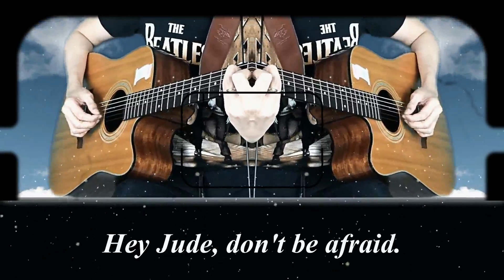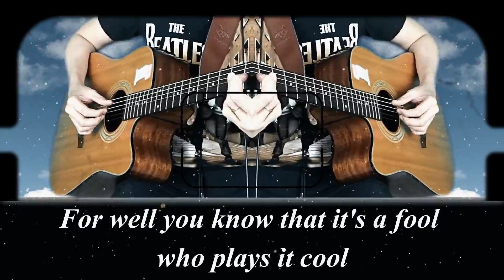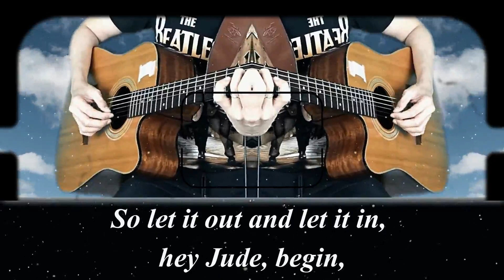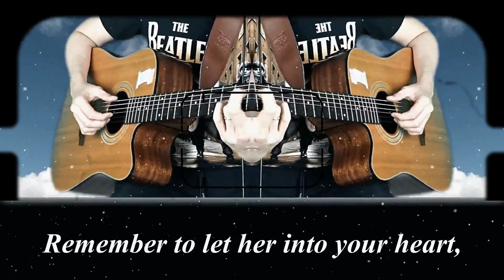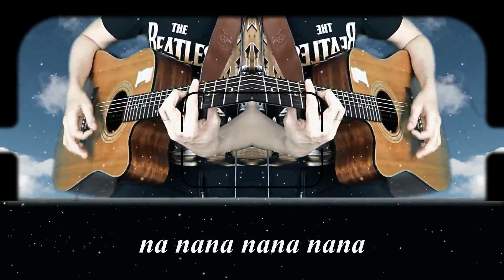Female Version "HEY JUDE" by The Beatles - Acoustic Karaoke _ 5 Step Higher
Female Pitch "HEY JUDE" by The Beatles - Acoustic Karaoke _ Key of Bb

Video for visuals only. Transposed for Key of F to Bb

My Acoustic Channel for your Favorite Karaoke Songs.
I Played and Recorded all the tracks on the Acoustic Guitar and did the Mixing, Arranging, and Producing to convert them into Acoustic Karaoke Songs.